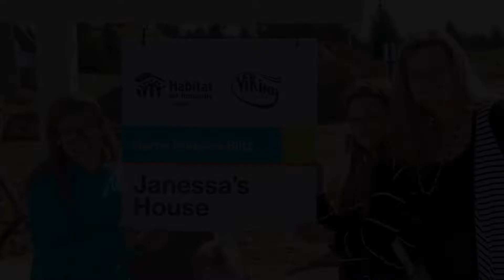Beyond the Block - Janessa's Success Story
Habitat for Humanity homeowner, Janessa, talks about stability after being in her affordable Habitat home for over a year. Even in the middle of a pandemic, and as a single Mom, she feels empowered and her children are thriving. She explains how many of the opportunities presented are possible because of her affordable mortgage - which allows her to save and plan for the future.